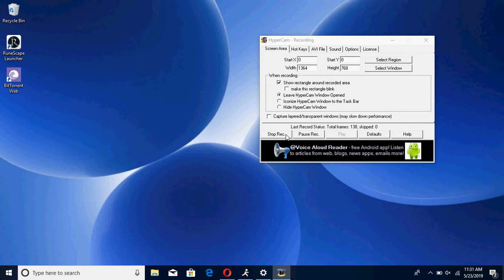You Mad- It Weird.